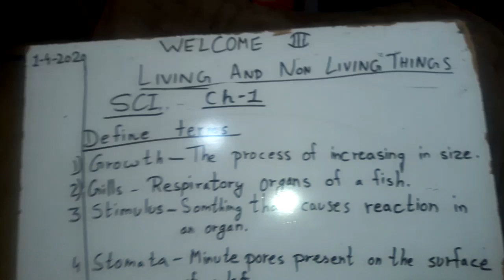Class3 science(international)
Living& non living thing